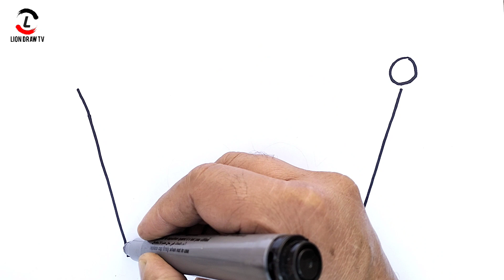How to Draw crown drawing, Painting and Coloring for Kids & Toddlers | Draw, Paint and Learn